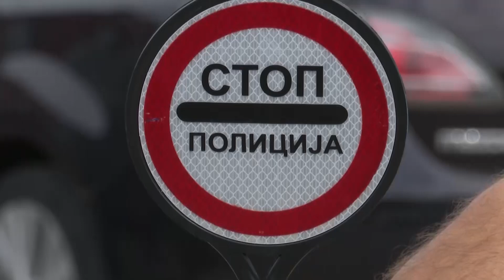За викенд најбрзо се вози, напишани речиси 500 казни